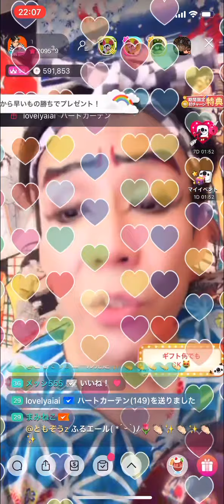さよなら人類:たま